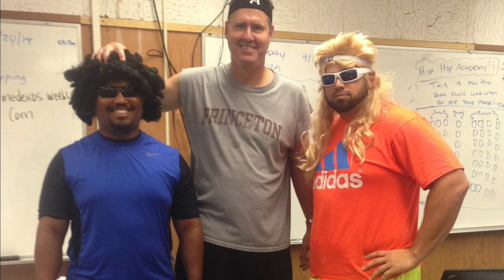AHS will miss Mr. Peterson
A send off video to our Principal Mr. Alan Peterson